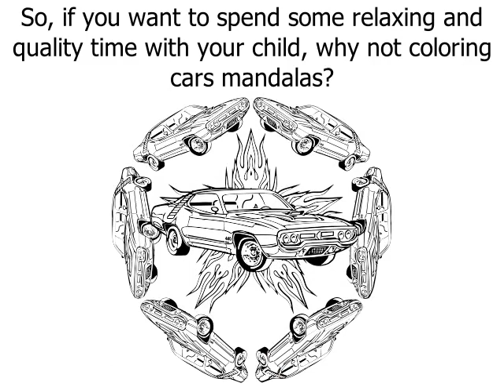🚗 Mandalas for Kids: Cars coloring book for kids - How to relax with your kids 👦🏽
Coloring Books for Children and Adults: Cars Mandalas
This Coloring Book is perfect for parents who want to color with their kids. The Coloring book is filled with 28 coloring pages of fun and beautiful Cars Mandalas. Relax, be creative, and have fun!
Age specifications: Coloring books for kids ages 4-8
Cars Mandalas: Cars coloring book for kids - How to relax with your kids